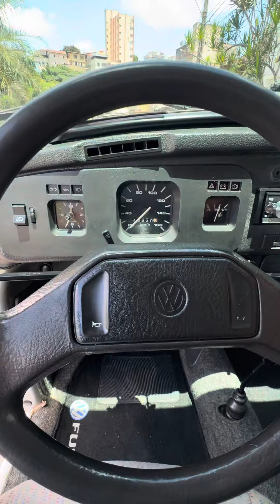Fusca Itamar 1994 a venda, e já pode receber a placa preta! (VENDIDO)